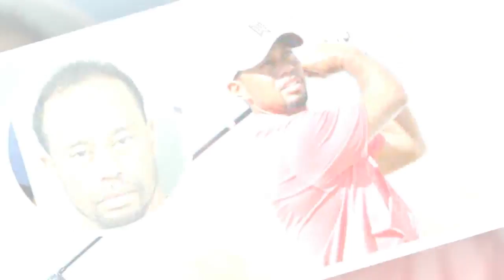Tiger Woods says medication, not alcohol, led to DUI arrest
NEWS DAYS 24H: Players arriving for a tournament this week at Muirfield Village might notice a framed picture of Tiger Woods with a resplendent smile and bright red shirt. He's posed there with the trophy, an image that embodies the excitement he once brought to golf.

Source: